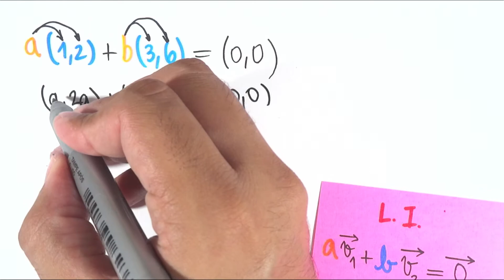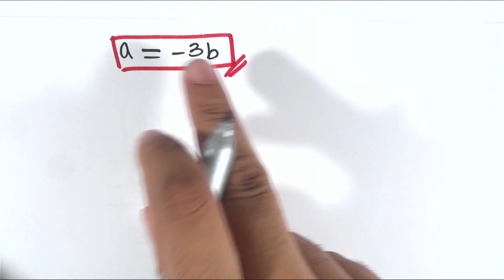Bases - Álgebra Linear | Responde Aí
Acesse e estude com muito mais rapidez e simplicidade.